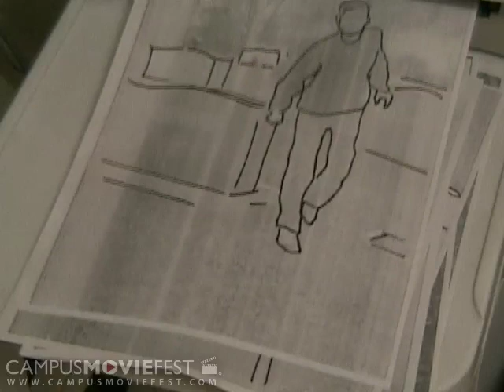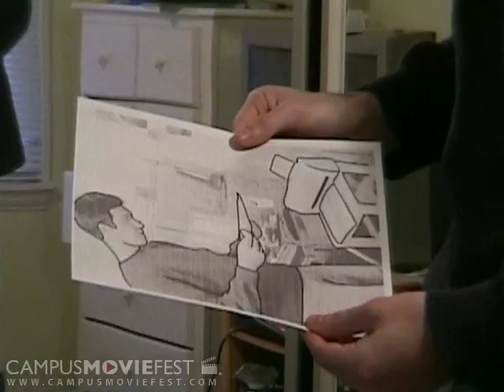Run for Your Life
A series of pictures foretells the future for the protagonist.

Created by MINTZ at Emory University in 2004 as part of Campus MovieFest, the world's largest student film festival.

Run for Your Life Cast & Crew :
Michael Mintz - Captain
with
Mat Reily
Judith Kaine
Laurie Ladson
Justin Buchel
Richard Lopatin
David Pflaum
Derrick Farmer
Sarah P. Murphy
Sarah Thompson